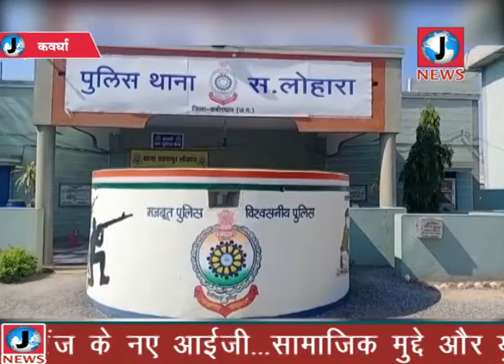स.लोहारा थाना बना आदर्श थाना, पुलिस अधीक्षक ने जारी किया आदेश